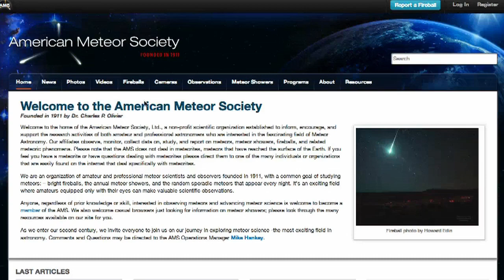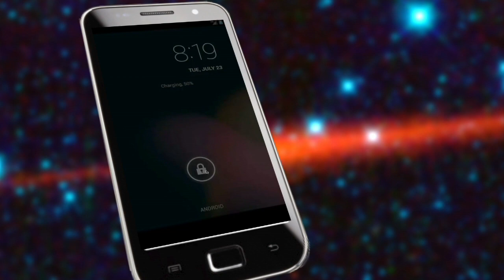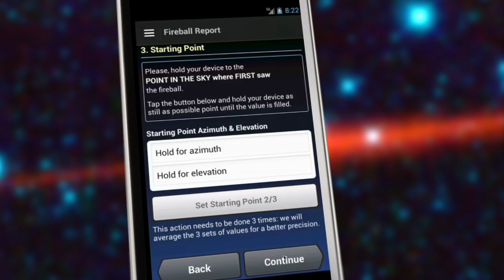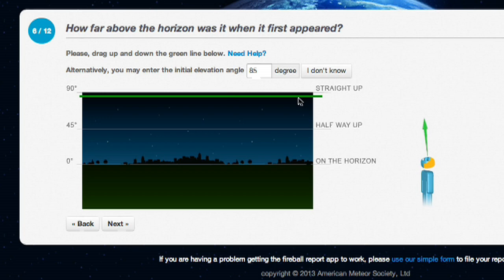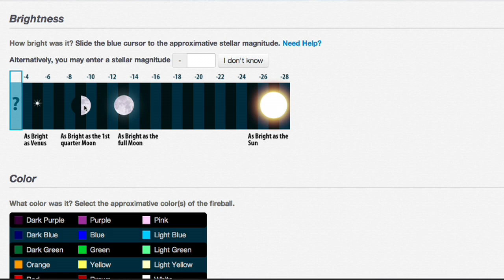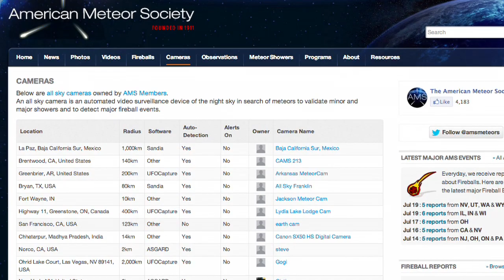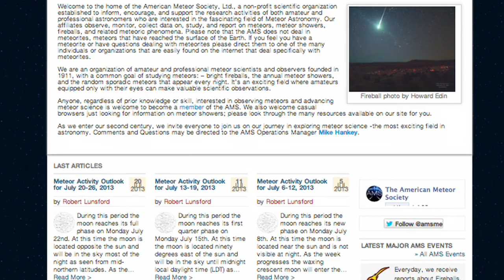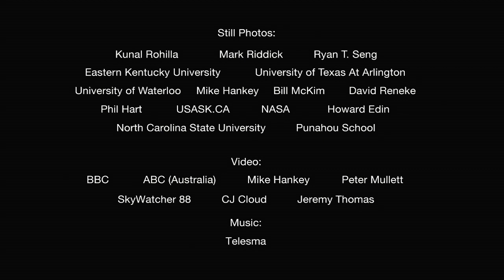American Meteor Society Technology Platform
Mike Hankey presents the AMS Technology Platform: Fireball Report (web & app), Meteor Observation (app), All Sky Camera Program